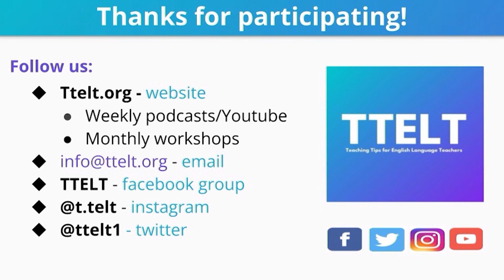S2 26.0 Rubrics - An Essential Part of Assessment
Want to know a helpful strategy for making assessments fairer? Rubrics are the answer. Rubrics are tools used by both teachers and students to make clear the assessment criteria and expectations. Join Beth Trudell as she explains what rubrics are, how to create them, use them with your students, and resources to support their use. Listen as she gives an excellent example for creating a rubric to assess paragraph writing.